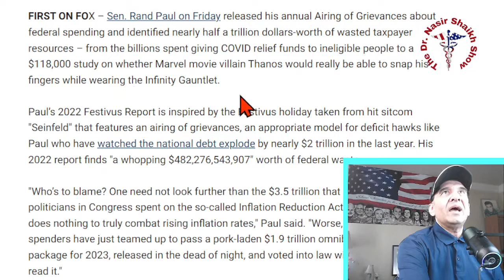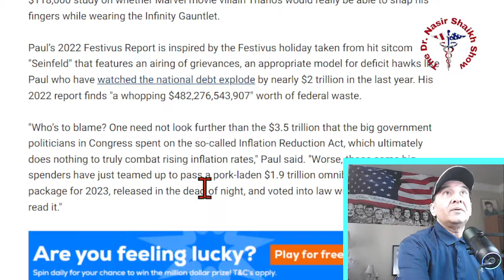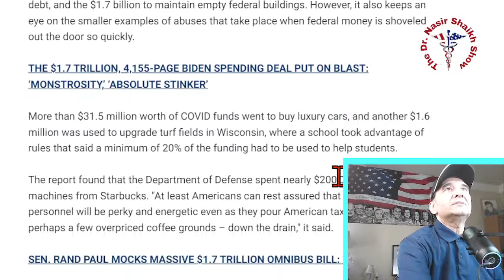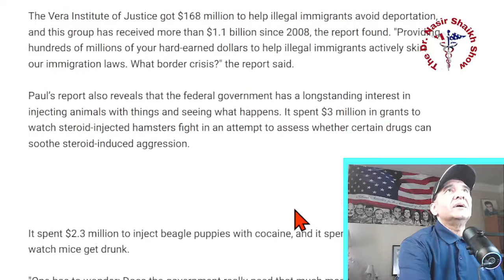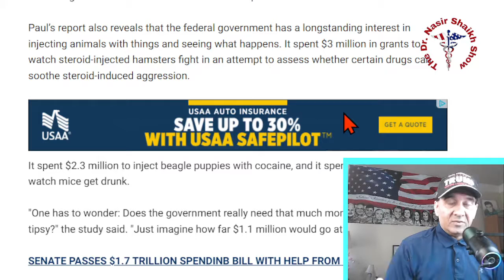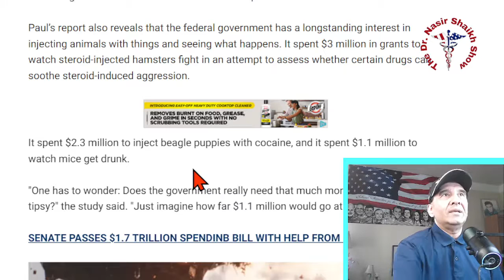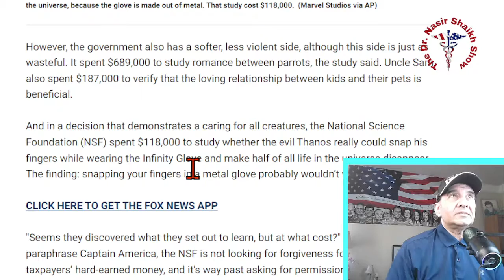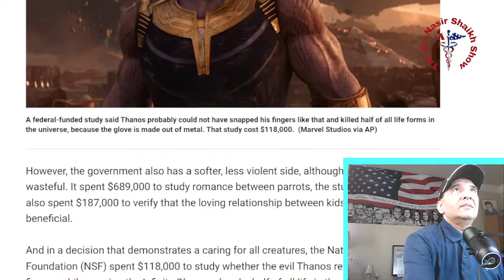2022 Festivus Report of Government Waste by Rand PAUL $118,000 Went to NSF to Study "THANOS GLOVE"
TODAYS SHOW SEGMENT:
2022 Festivus Report of Government Waste by Rand PAUL $118,000 Went to NSF to Study "THANOS GLOVE"

Sen. Rand Paul on Friday released his annual Airing of Grievances about federal spending and identified nearly half a trillion dollars-worth of wasted taxpayer resources – from the billions spent giving COVID relief funds to ineligible people to a $118,000 study on whether Marvel movie villain Thanos would really be able to snap his fingers while wearing the Infinity Gauntlet.

Paul’s 2022 Festivus Report is inspired by the Festivus holiday taken from hit sitcom "Seinfeld" that features an airing of grievances, an appropriate model for deficit hawks like Paul who have watched the national debt explode by nearly $2 trillion in the last year. His 2022 report finds "a whopping $482,276,543,907" worth of federal waste.

"Who’s to blame? One need not look further than the $3.5 trillion that the big government politicians in Congress spent on the so-called Inflation Reduction Act, which ultimately does nothing to truly combat rising inflation rates," Paul said. "Worse, those same big spenders have just teamed up to pass a pork-laden $1.9 trillion omnibus spending package for 2023, released in the dead of night, and voted into law without anyone having read it."
[FOX News]